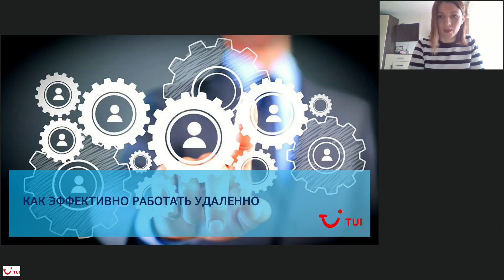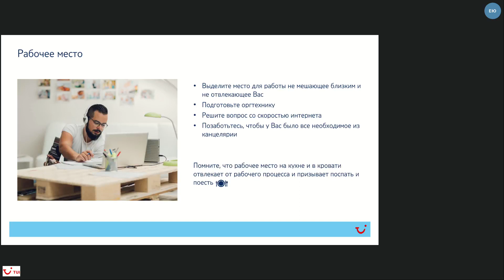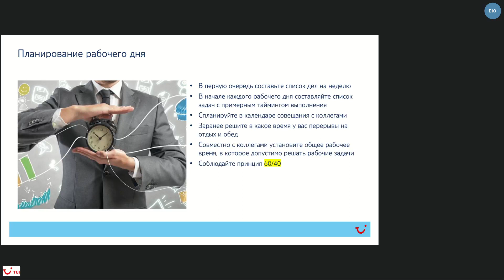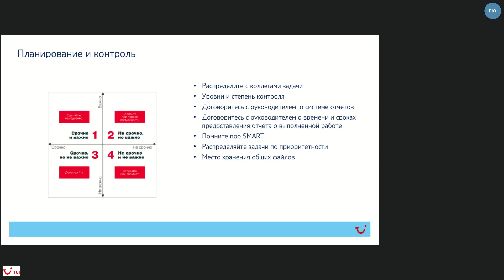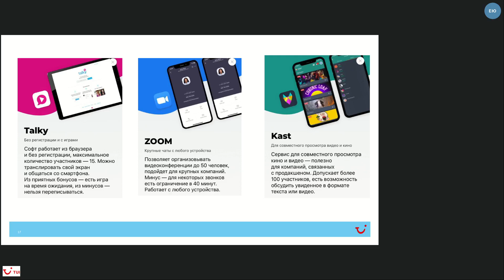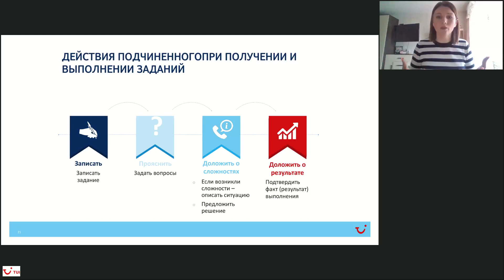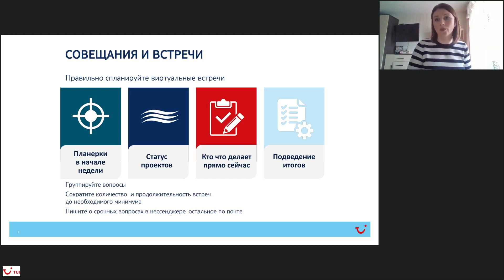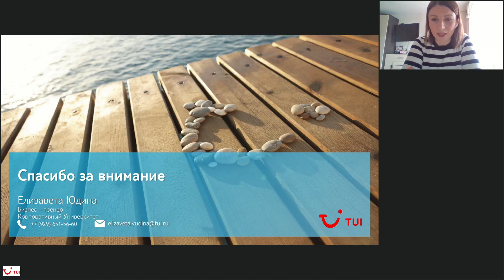Online-тренинг от TUI: Как эффективно работать удаленно. Елизавета Юдина, 06.04.2020.